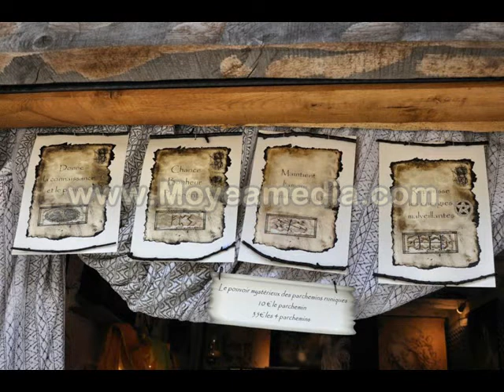PUY DU FOU